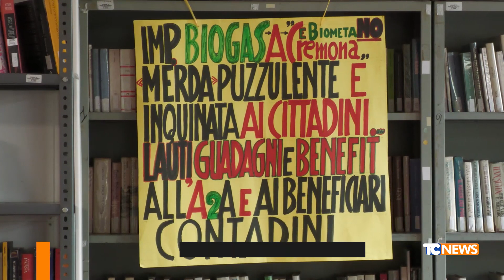No al nuovo impianto di biometano vicino all'inceneritore di Cremona